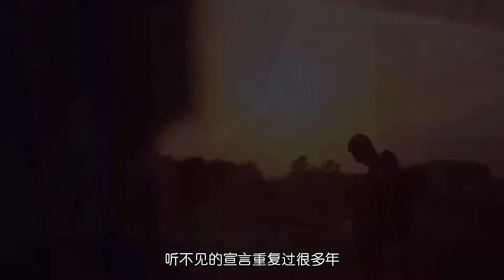他翻唱要清唱什么都随他，千万别让他拿到演唱会成为神级翻唱！